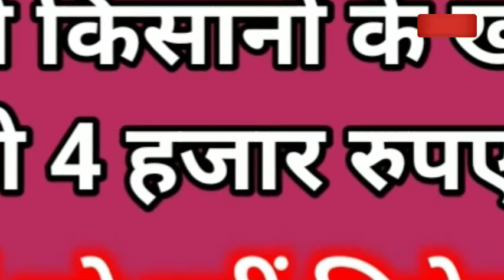PM Kisan : 1 दिसंबर को किसानों के खातों में डाले जाएंगे पैसे इन किसानो को नहीं मिलेगा लाभ